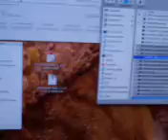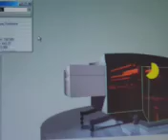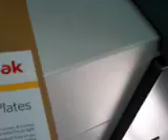Kodak Thermal Direct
Kodak Thermal Direct - digital plates without processing